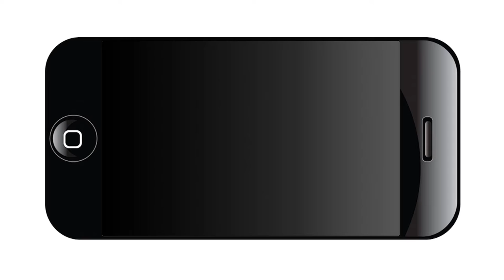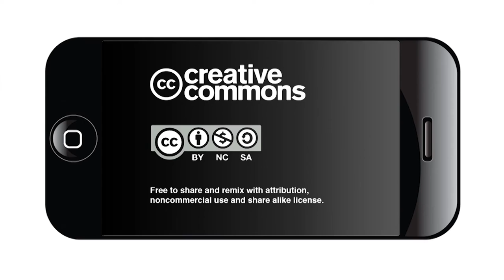Dusk at the Alamo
On the evening of March 6, 1836, General Antonio López de Santa Anna ordered soldiers to light three funeral pyres on which rested the bodies of the Alamo’s defenders.
The fires burned through the night and into the next day.  Hence, the men of the Alamo’s garrison were reduced to ashes.  Feb. 25, 1837, nearly a year to the date of the epic battle, Colonel Juan N. Seguín and his battalion returned to San Antonio. The Tejano leader instructed his men to gather the ashes of their fallen comrades and ordered a memorial service held in their honor.  On the evening of March 6, 2017, a brief ceremony was held in front of the Alamo church to commemorate the lighting of the funeral pyres.